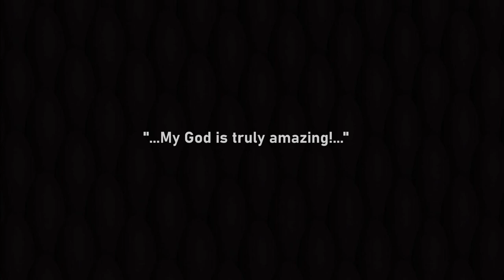"God Is Amazing (Live)" by Deniece Williams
genre:   Spiritual
ᗩᖇTIᔕT:   Deniece Williams
ᔕOᑎG:  "God Is Amazing (Live)"
YEᗩᖇ:  1985
ᗩᒪᗷᑌᗰ:  NA; Original Version: "Songbird"